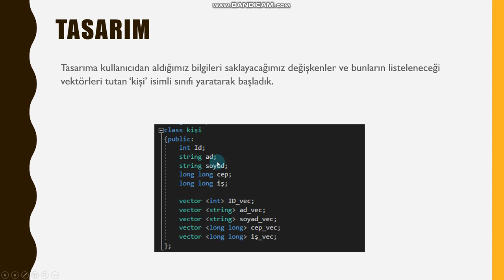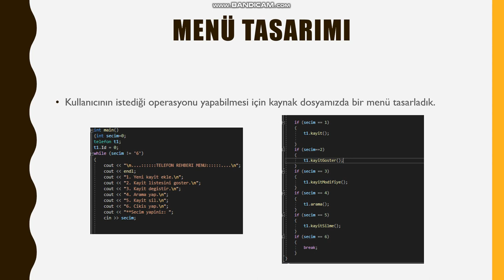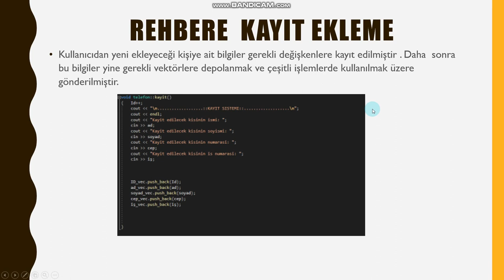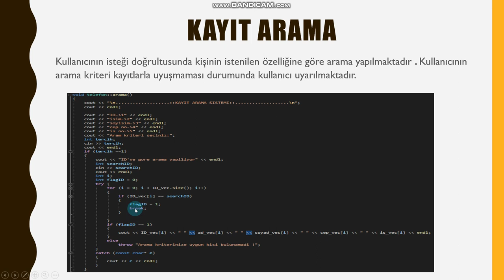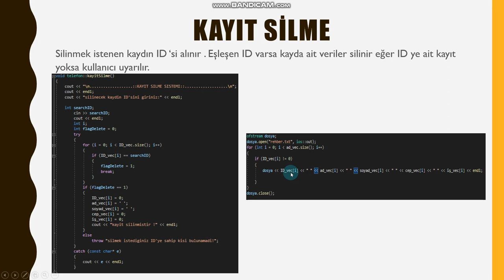Fenerbahçe Üniversitesi Bilgisayar Mühendisliği CPP ile Telefon Rehberi Uygulaması yapma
CPP ile Telefon Rehberi Uygulaması yapma
Telefon Rehberi